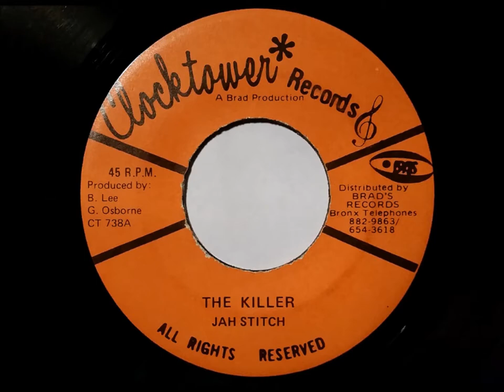Jah Stitch The Killer - Clocktower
Jah Stitch The Killer - Clocktower Wicked Tubby's version on the flip Jah Stitch King Tubby Aggrovators